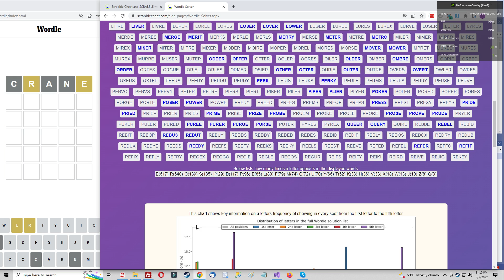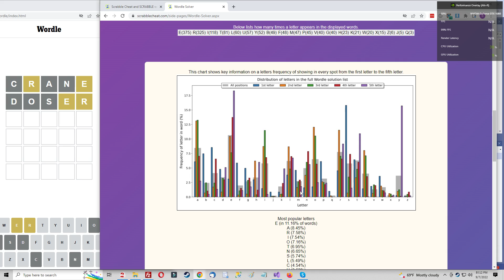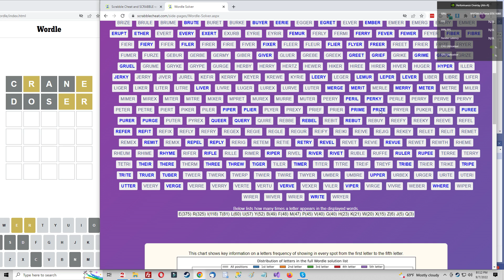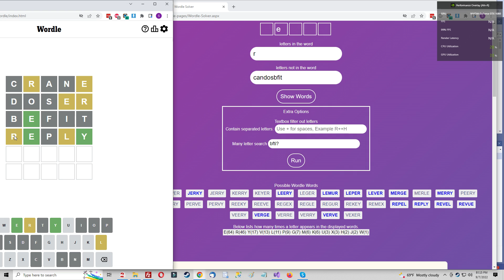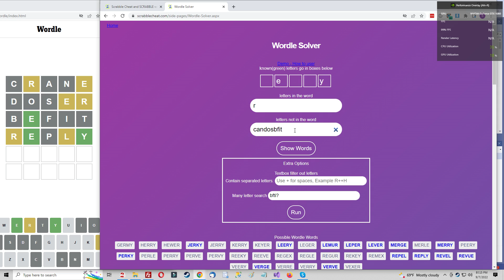If you got this one in four you did good.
What a tough word. Mine went CRANE to DOSER but the word doesn't end in ER and now I'm in a bind.  I go with BEFIT to find the E and I should have kept trying to find the R but the R fits anywhere!    I nailed the green E and all other letters missed, oh no!   Now I just went with my gut, REPLY, and hit green Y and yellow R and L and that was enough to give me LEERY.  Two E's stumped me and I never guessed L.  If you got this in four good job. Even the AI bot I tested got it in 5.